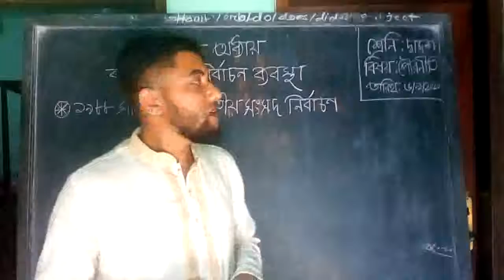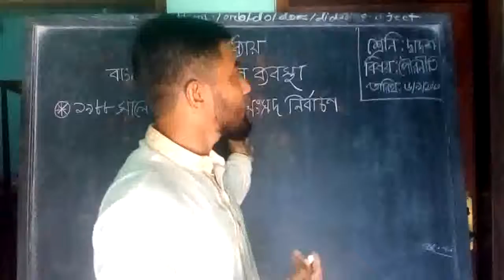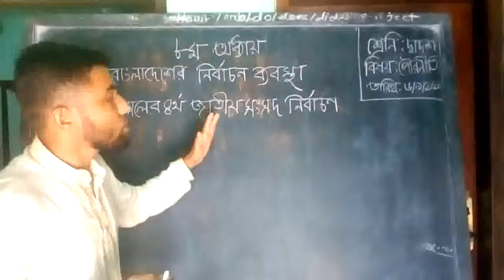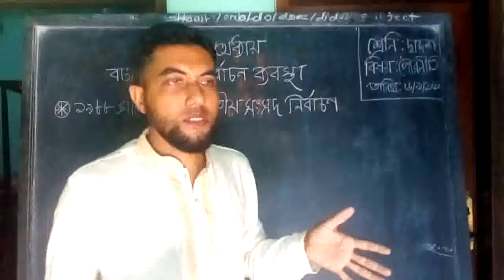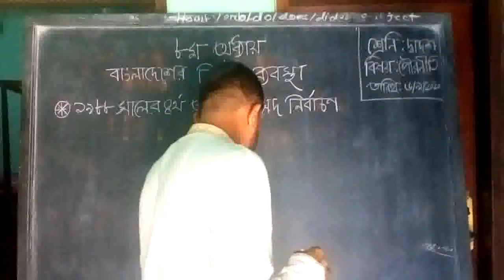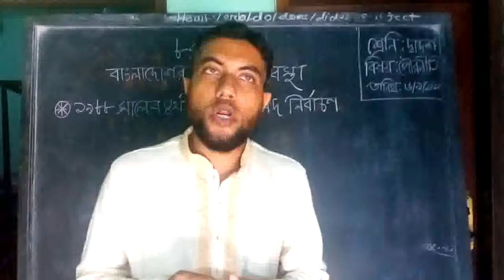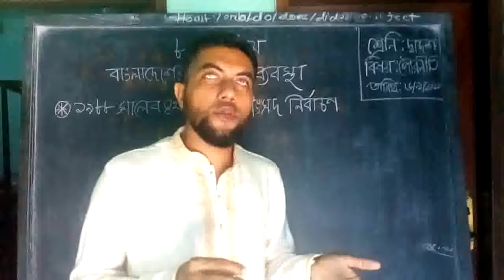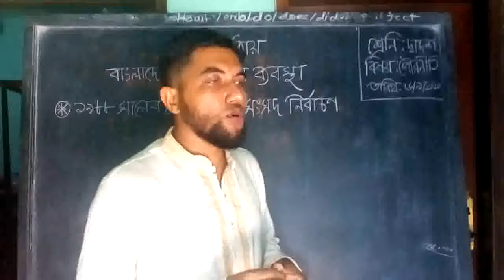Class:12, Sub:Civics & Good Governance -2nd paper.